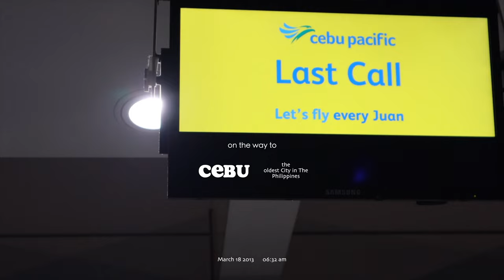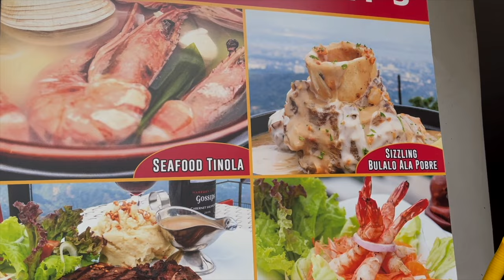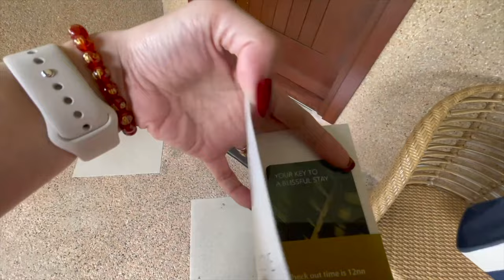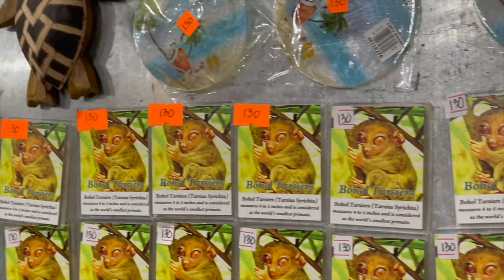worth ₱ 80k Travel Cebu & Bohol full details | Shopee OOTD | Night Skincare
yung sa 80k wala pa foods dun, magastos talaga mag travel 😅 pero may other option naman na murang hotel 😘

 Jesus said to her, “I am the resurrection and the life. The one who believes in me will live, even though they die;
John 11:25

❤︎ QUEL PALOMO'S Shopee ❤︎
Eight by Annika

Best clips to Watch (clickit!)
4:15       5k room tour cebu 💗
5:36       Shopee OOTD 💗
8:52       South Palms Bohol 💗
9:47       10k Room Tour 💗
11:28     Shopee OOTD 💗
12:05     Shopee Trending Swimsuit 💗
13:06     MY SUNSCREEN 💗
15:43     MY NIGHT SKINCARE 💗
18:13     MY Pampa GANDA ng SKIN 💗
19:27     Chocolate hills 💗
19:43     1k ATV Chocolate hills 💗

MY MEDIA ACCOUNTS:
Follow me 😊

My Camera: Canon EOS M6 Mark II